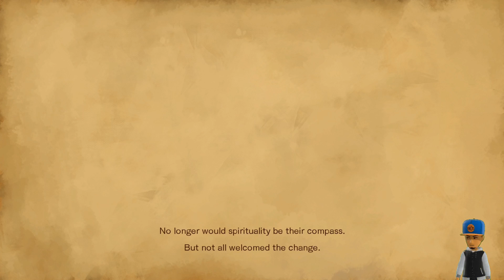miriam the vampire slayer. \\bloodstained\01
Episode 1:

Shards, monsters & the vow.